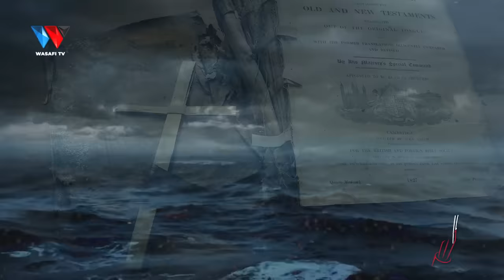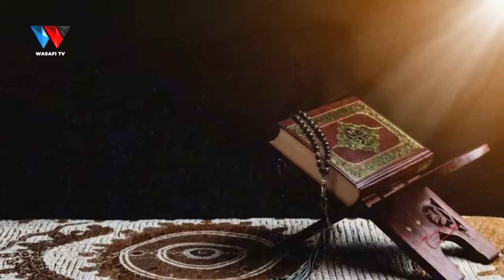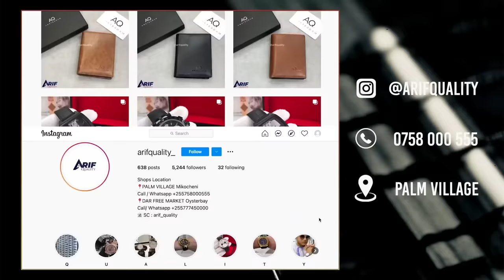KILICHOMPONZA YONA KUMEZWA NA SAMAKI : THE STORY BOOK